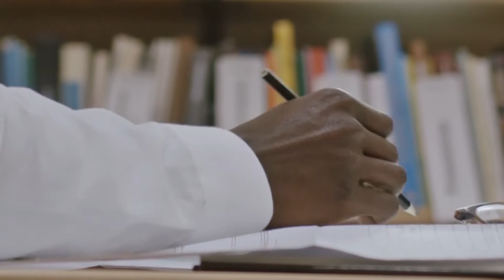Transversalización de la formación ambiental en la UTP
En la UTP estamos construyendo un Campus Sustentable.  Hemos incluido la dimensión ambiental en nuestro Proyecto Educativo Institucional PEI, buscando que los estudiantes y profesionales UTP, sean capaces de identificar problemáticas ambientales e implementar criterios de sostenibilidad, tanto en su vida cotidiana como en la profesional.
Campaña UTP 10 años construyendo un campus sustentable.